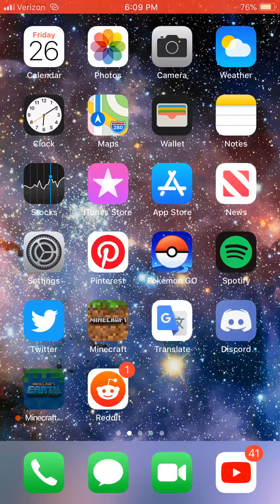just a bunch of minecraft earth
yes